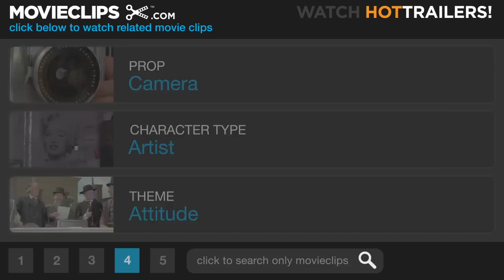The Rat Pack Photo Shoot - Lost in Translation (3/10) Movie CLIP (2003) HD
CLIP DESCRIPTION:
Bob (Bill Murray) performs various celebrity impressions during his whiskey photo shoot.

FILM DESCRIPTION:
After making a striking directorial debut with her screen adaptation of The Virgin Suicides, Sofia Coppola offers a story of love and friendship blooming under unlikely circumstances in this comedy drama. Bob Harris (Bill Murray) is a well-known American actor whose career has gone into a tailspin; needing work, he takes a very large fee to appear in a commercial for Japanese whiskey to be shot in Tokyo. Feeling no small degree of culture shock in Japan, Bob spends most of his non-working hours at his hotel, where he meets Charlotte (Scarlett Johansson) at the bar. Twentysomething Charlotte is married to John (Giovanni Ribisi), a successful photographer who is in Tokyo on an assignment, leaving her to while away her time while he works. Beyond their shared bemusement and confusion with the sights and sounds of contemporary Tokyo, Bob and Charlotte share a similar dissatisfaction with their lives; the spark has gone out of Bob's marriage, and he's become disillusioned with his career. Meanwhile, Charlotte is puzzled with how much John has changed in their two years of marriage, while she's been unable to launch a creative career of her own. Bob and Charlotte become fast friends, and as they explore Tokyo, they begin to wonder if their sudden friendship might be growing into something more.

CREDITS:
TM & © Universal (2003)
Cast: Bill Murray, Tetsuro Naka
Director: Sofia Coppola
Producers: Francis Ford Coppola, Sofia Coppola, Mitch Glazer, Callum Greene, Kiyoshi Inoue, Ross Katz, Fred Roos, Stephen Schible
Screenwriter: Sofia Coppola